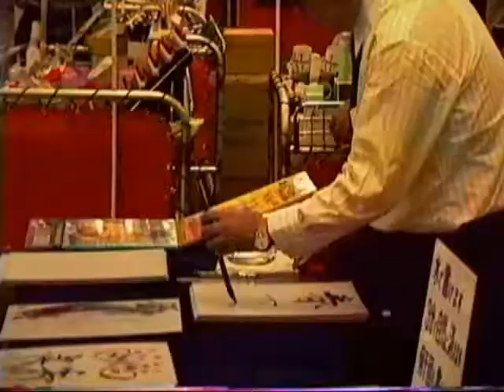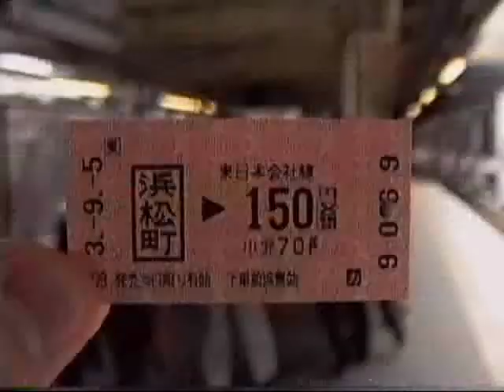1991 浜松町駅辺りとか Hamamatsucho Station Etc 910905